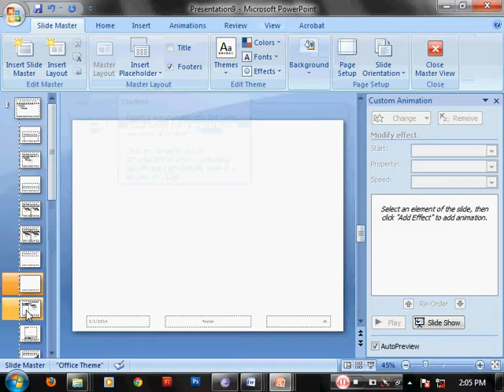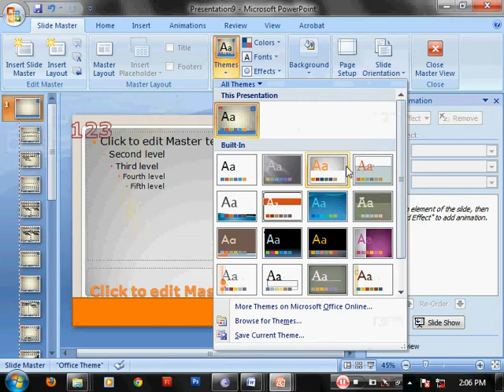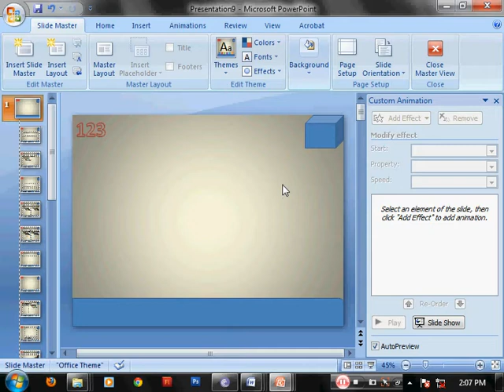MS Powerpoint 9